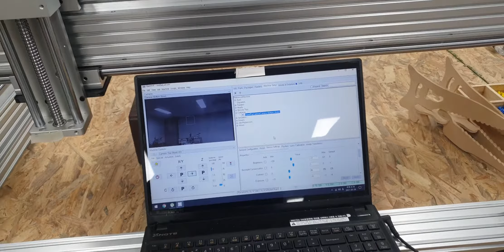openpnp 003 오픈 소스 SMT 픽 앤 플레이스 시스템, 오픈빌드 만들고 오픈하고 공유하기.오픈빌드 만들고 오픈하고 공유하기.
오픈빌드는 만들고 오픈하고 공유합니다.
cnc 를 만들면서 처음은 어디서부터 시작할까 고민하시는분 추천합니다. 만들면서 공부하면서 조립제작 가능합니다.
여러분의 작은 아이디어가 더크고 저렴한 작품으로 만들어지는 날까지 화이팅 합니다.